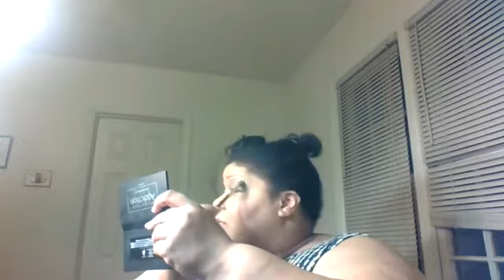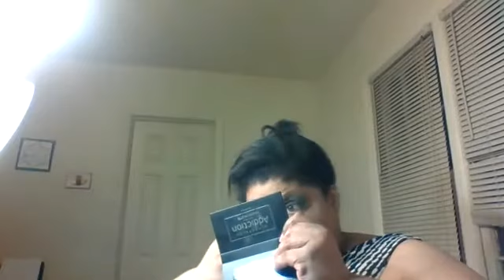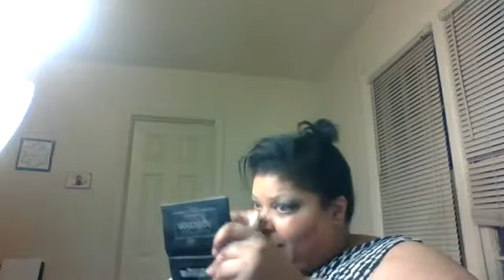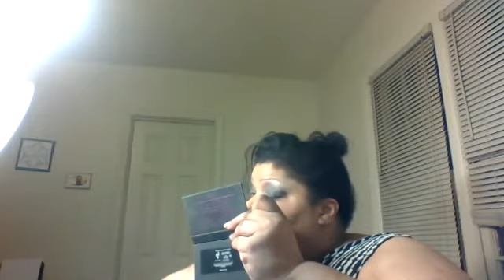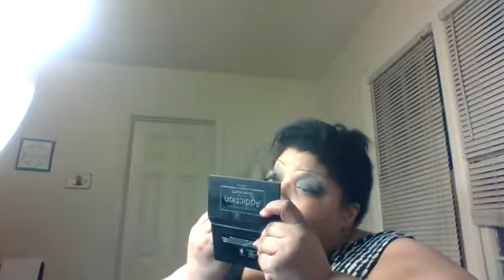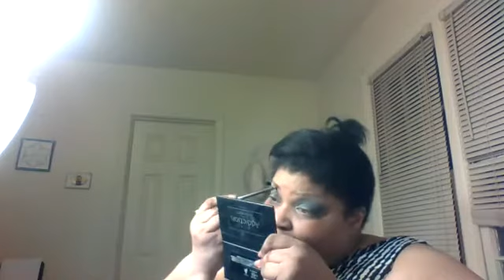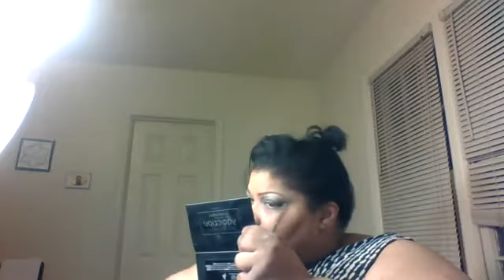Its NuNew's Birthday and I am doing a Giveaway 11.29.17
One viewer from my FB VIP will win a charcoal detox Royalty mask from Younique courtesy of me.

Snapchat "itsallnunew"
Instagram "itsallnunew"